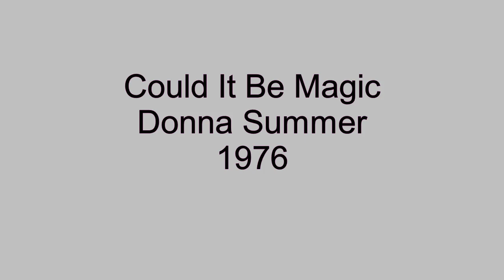Could It Be Magic - Donna Summer - 1976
Originally released and written by Barry Manilow in 1973 before he broke out as a solo singing star, Could It Be Magic, was covered by Donna Summer in 1976. Summer's version taken at a quicker tempo than the original, peaked at #21 on the Cash Box chart, week ending 6/19/76.